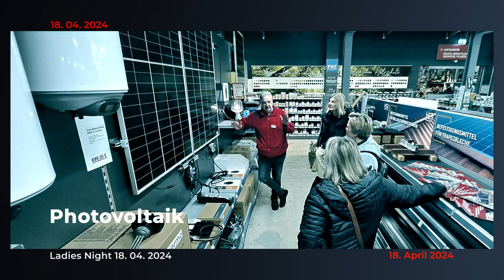Ladies Night BGU. 18.04.2024. Foto Movie